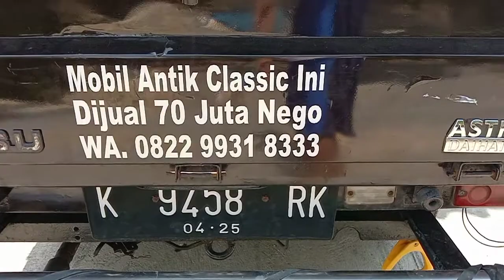Cara membuka ban pada velg Hijet 55wide,st20,s38 dll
Cara buka ban velg Hijet 55wide,st20,s38 dll